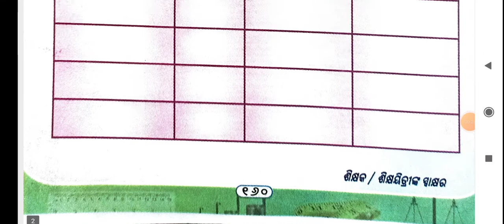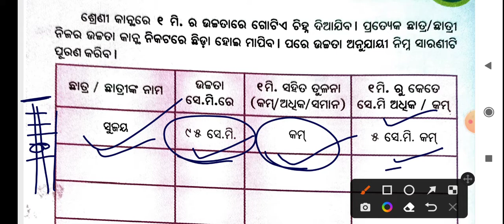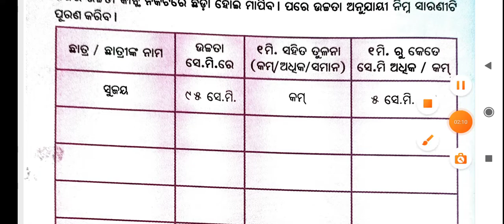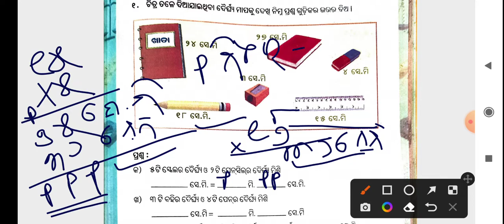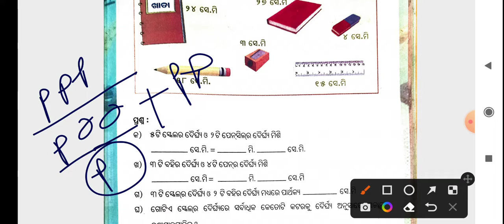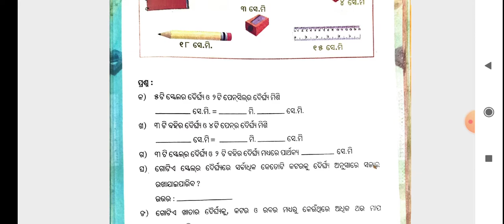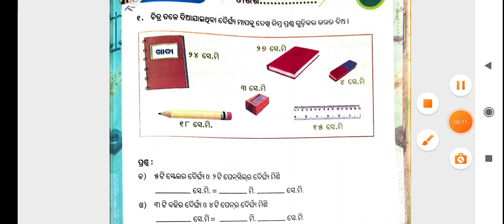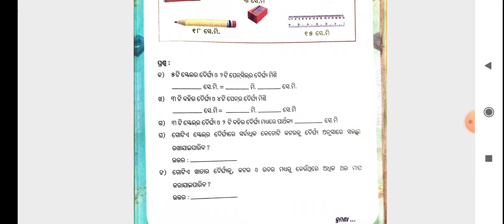class 3/math/odia medium /ganita karjyapustika/chapter20/(ଓଜନ ଓ ପରିମାଣ ଜାଣିବା) karjyapharda1,2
Hell
my dear students apana nku ama channel sishu utkal pradeep ku swagat aji ra yehi vedio re ganita pustika  trutiya sreni /chapter 20 ojana o parimana janiba   karjyapustika  padhiba asa kare vedio tuma mananku vala lagiba

Your Quires
ojana o parimana janiba
class 3 workshop
class 3 worksheet
class 3 work book
Class 3 math odia medium
Class 3 mathematics odia medium
Class 3 Karjya pustika chapter 20
Class 3 mathematics karjyapharda 1, 2 chapter 20  karjya pharda 1, 2
ojana o parimana janiba karjyapharda 1, 2
odia medium math
odia medium mathematics class 3